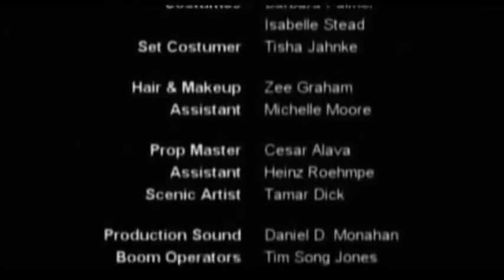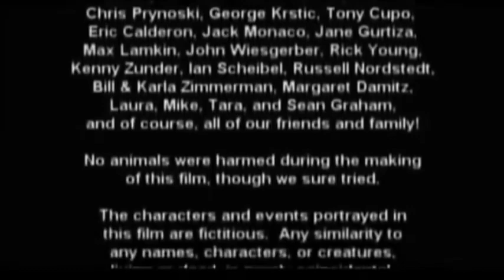A Criatura da Floresta/Sasquatch Hunters (2005)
Um grupo de pesquisadores prepare-se para uma caminhada de três dias nas florestas dos EUA a fim de resolver um dos maiores enigmas da história. Eles procuram fósseis que comprovem a existência de um antigo primata que teria vivido somente na antiga China. O grupo alcança com sucesso o local procurado na terceira noite de caminhada e acampam numa clareira. No dia seguinte descobrem que dormiram num antigo cemitério. No início orgulhosos por seu achado, logo descobrem que algo muito estranho está acontecendo quando uma pessoa do grupo é atacada e some misteriosamente. Imediatamente eles tentam voltar para casa, mas seu perseguidor está muito próximo deles e agora ninguém sabe se retornará vivo!